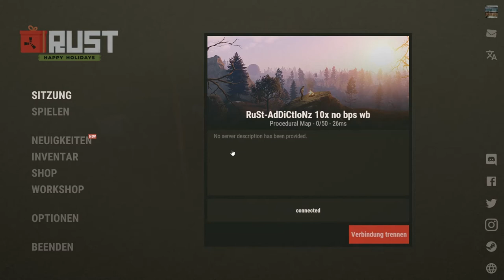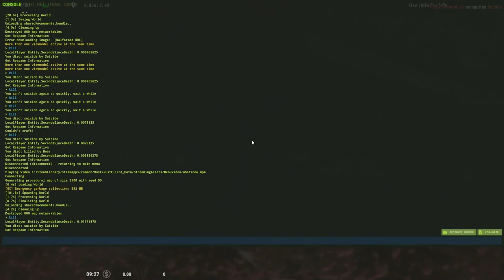Rust Roleplayer Bunker Base german/deutsch